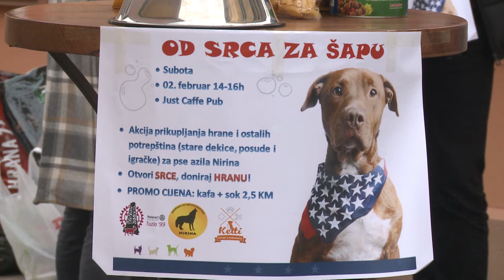U akciji " Od Srca za šapu" prikupljena pomoć za pse u azilu "Nirina" Tuzla